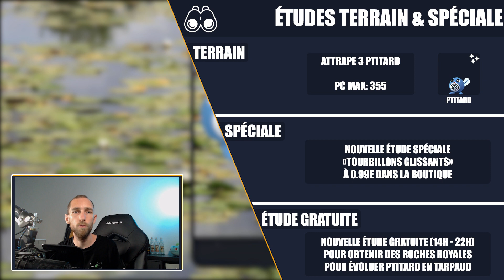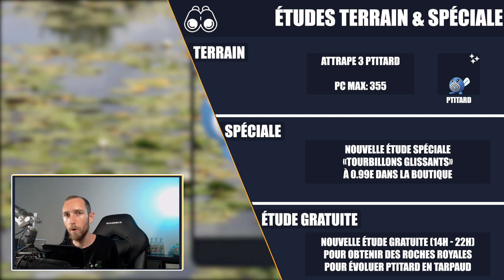COMMUNITY DAY JUILLET 2023 - PTITARD SHINY - IV PVP & PRÉPARATION CD - Pokémon GO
INFORMATIONS POKÉMON GO:
ACTUALITÉS POKÉMON GO:
💡 Guide le l'événement:

▶️ Sommaire:
0:00 Intro
0:20 Dates
0:29 Chromatiques & IV PvP
1:33 Attaque spéciale
2:23 Quêtes & Études
3:06 Bonus
3:50 Bonus Raid
4:25 Infos importantes
5:17 Conclusion